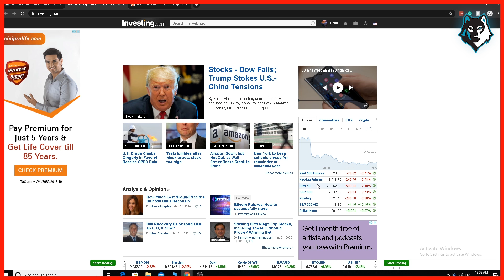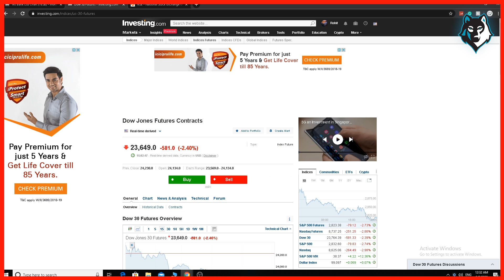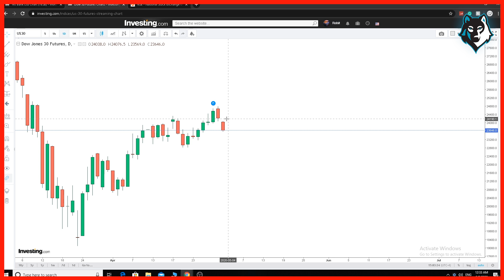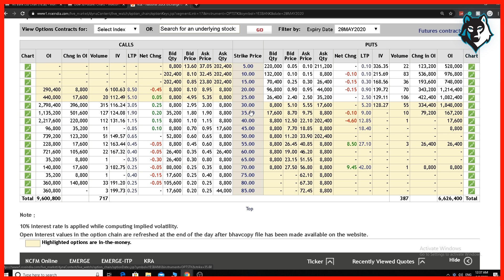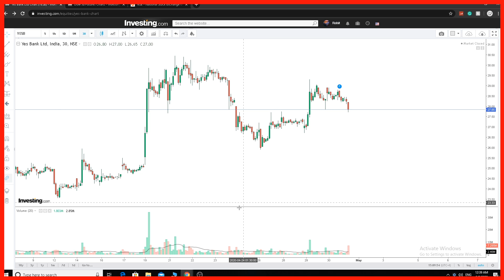YES BANK Share Price 4 May 2020 | YES BANK News | YES BANK Technical Analysis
YES BANK Share Price 4 May 2020 | YES BANK News | YES BANK Technical Analysis and yes bank buy and sell for intraday and short term